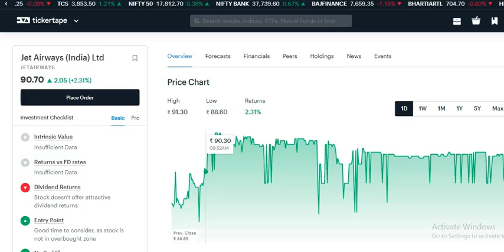JET Airways Share latest news | JET AIRWAYS SHARE LATEST NEWS TODAY | JET AIRWAYS SHARE update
JET AIRWAYS SHARE latest news | JET AIRWAYS SHARE Latest News today |
JET AIRWAYS SHARE latest update

JET AIRWAYS upper circuit.